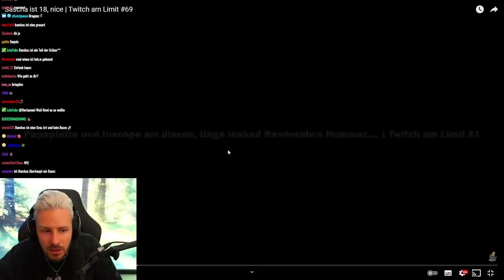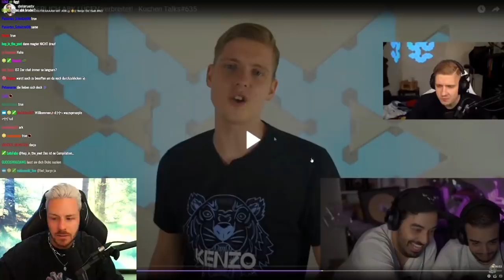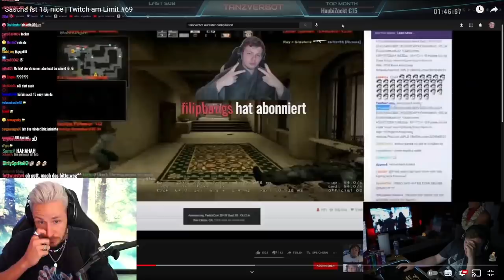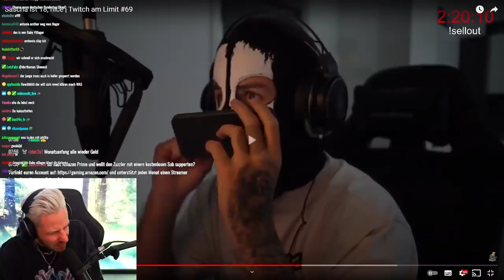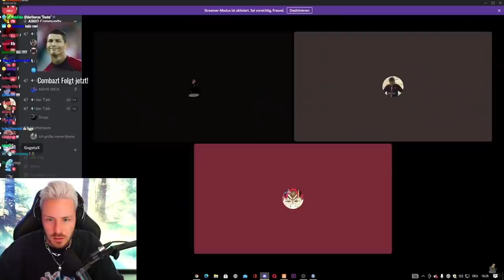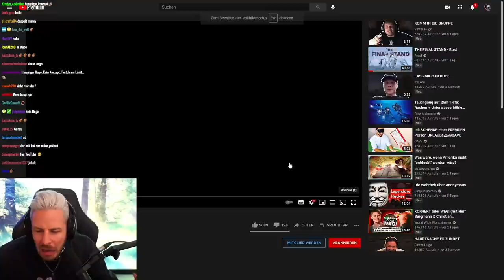Reaktion auf Sascha ist 18, nice | Twitch am Limit #69